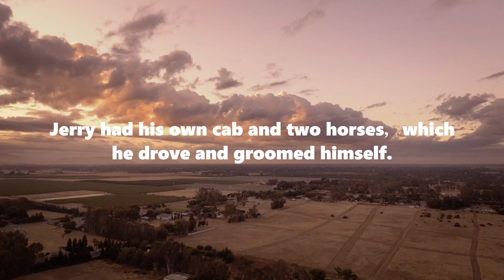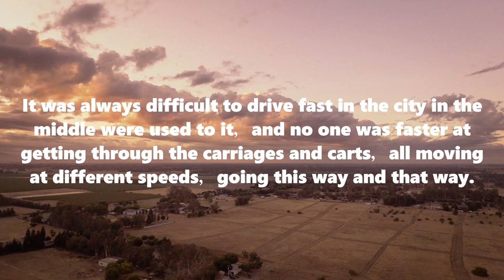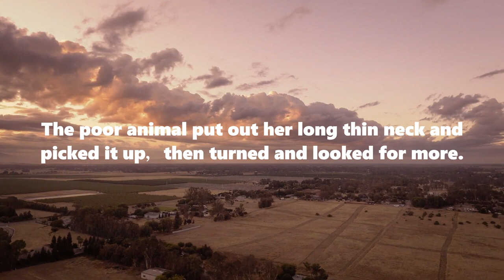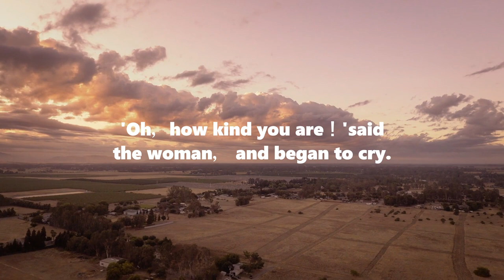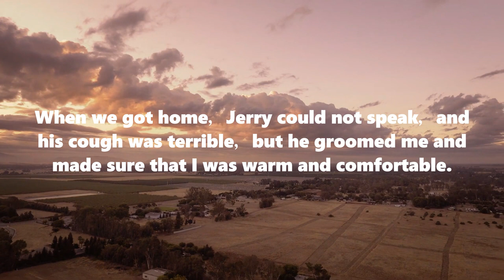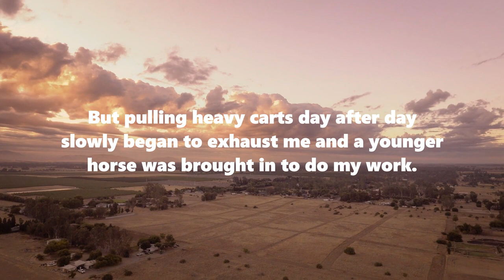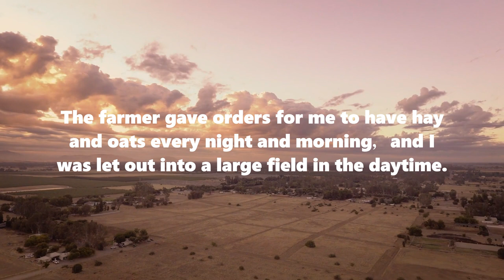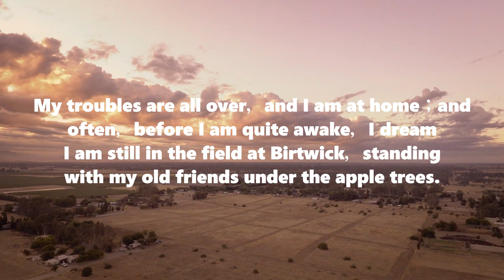learn English through stories - level 4 Black Beauty part 4.4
Kênh mình có lộ trình học TIẾNG ANH cho người mới bắt đầu, vào playlist để xem nhé! (hoặc xem link phía dưới).

Kết nối với mình qua:
- Instagram: euroyofficial (không nhận tin nhắn)